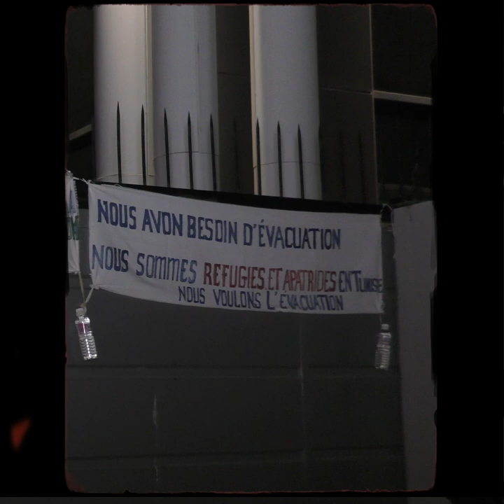Sit-in de réfugiés devant les bureaux de l'ONU à Tunis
Des dizaines de réfugiés africains participent lundi pour le troisième jour consécutif à un sit-in devant des bureaux de l'ONU à Tunis pour réclamer d'être évacués vers d'autres pays